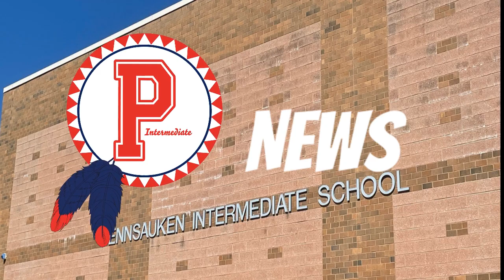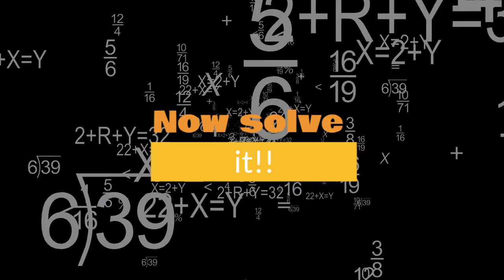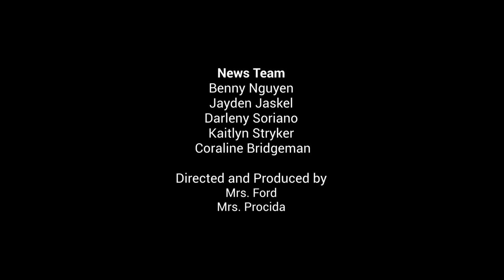PIN news 1/9/2023